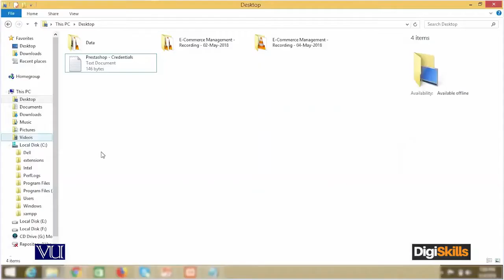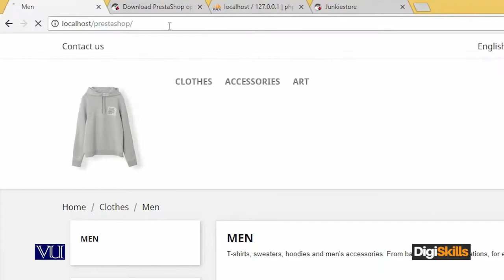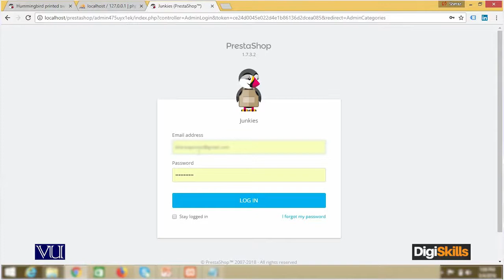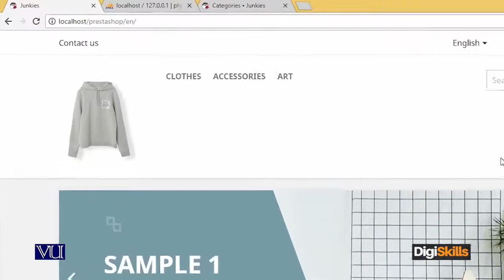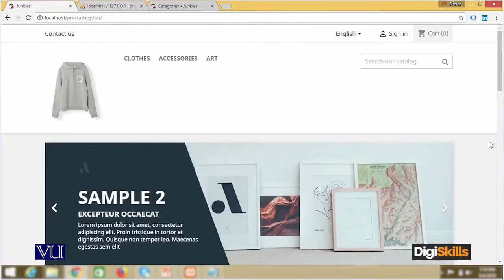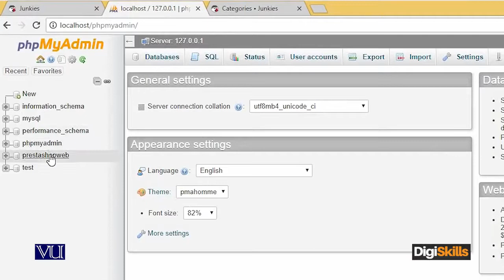107 - E Commerce in Urdu Hindi ¦ Prestashop ¦ Running Online Store on Localhost - E - Commerce